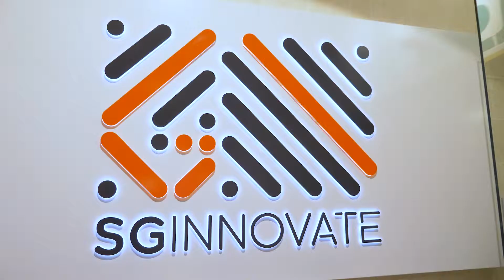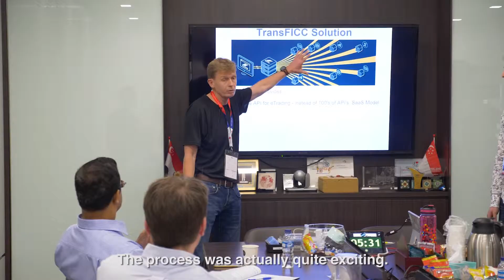The FinLab - Singapore Accelerator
TransFICC joined The FinLab in 2017 - helping to build out its coverage in Asia and China.